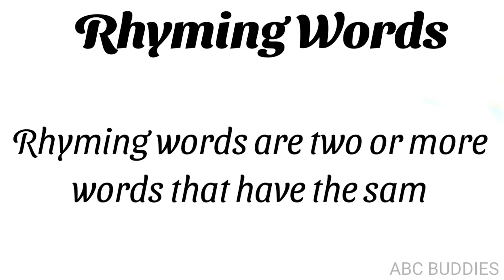Rhyming words for kindergarten with pictures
Rhyming words for kindergarten with pictures | Rhyming words

what are rhyming words?